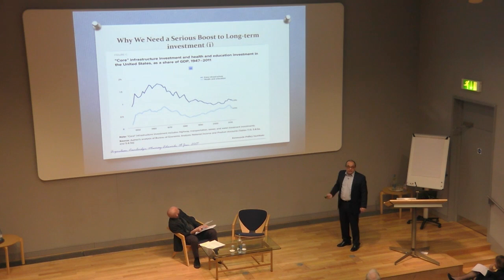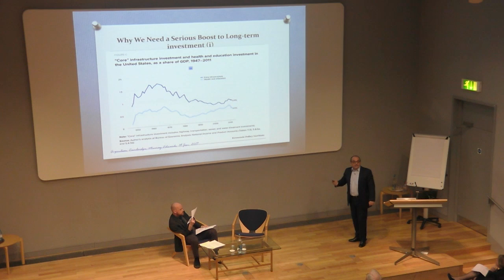Capitalism on the Edge - Emilios Avgouleas 3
Capitalism on the Edge - Emilios Avgouleas
From Speculative to Sustainable Finance: Can markets do good?

Professor Emilios Avgouleas, University of Edinburgh, suggests that the public ordering of financial markets requires a radical rethinking.   In this context he proposes a series of policy reforms to incentivise financial markets to move away from debilitating short-termism to supplying long-term (committed) finance for sustainable growth.